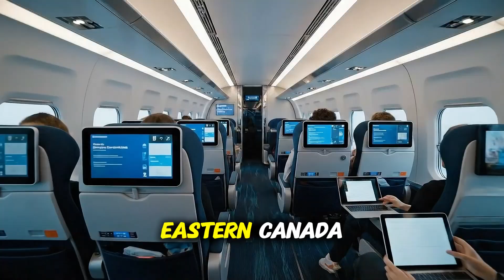10 SHOCKING Upcoming High-Speed Train Projects 2025–2040 🚄 You Won’t Believe Exist!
10 SHOCKING Upcoming High-Speed Train Projects 2025–2040 🚄 You Won’t Believe Exist!

🌍 The future of high-speed trains is here! Nations across the globe are investing billions in futuristic bullet train projects that will redefine speed, comfort, and sustainability. From the USA’s California High-Speed Rail to India’s Mumbai–Ahmedabad Bullet Train and Africa’s first Kenya Vision 2030 HSR, the race for ultra-fast travel is on.

In this video, we cover the Top 10 Upcoming High-Speed Train Projects 2025–2040 that promise to change the way we travel forever. 🚄✨

✅ What’s inside this video:

The fastest high-speed trains of the future 🚅

Countries leading the global bullet train race 🌍

Sustainable, eco-friendly transport innovations 🌱

How maglev & bullet trains will replace flights ✈️

🚄 Featured Projects:

California High-Speed Rail (USA)

Mumbai–Ahmedabad Bullet Train (India)

HS2 Project (United Kingdom)

Tehran–Mashhad HSR (Iran)

Rio–São Paulo Bullet Train (Brazil)

Seoul–Busan Maglev Upgrade (South Korea)

Poland Central HSR (Poland)

Kenya Vision 2030 HSR (Kenya)

Vietnam North–South Express Railway (Vietnam)

Canada Quebec–Toronto HSR (Canada)

If you love future transportation, bullet trains, maglev projects, and futuristic technology, this video is a must-watch!